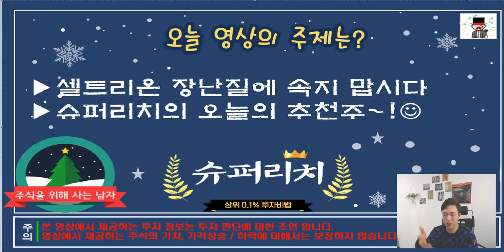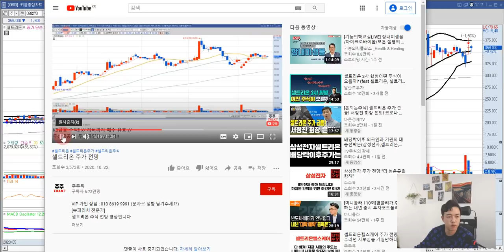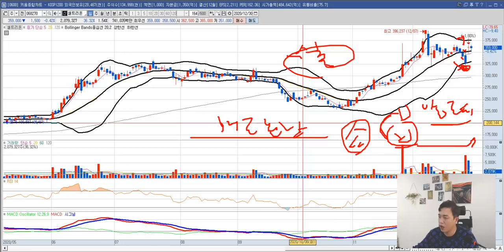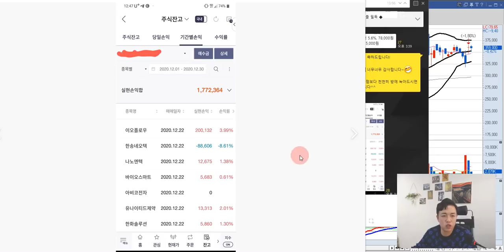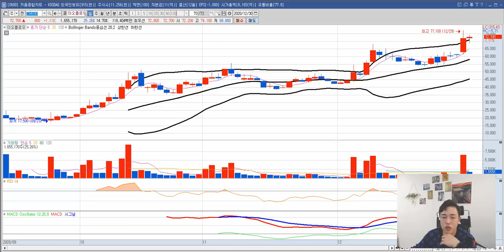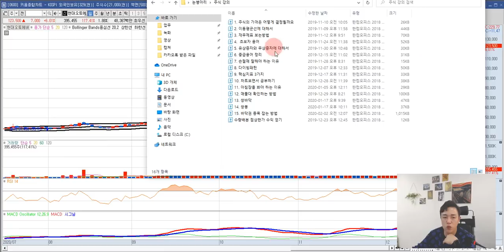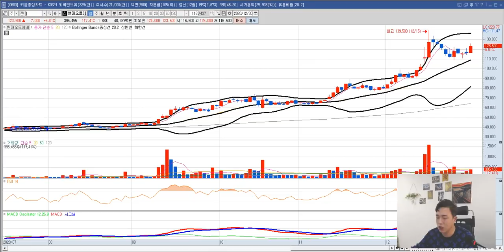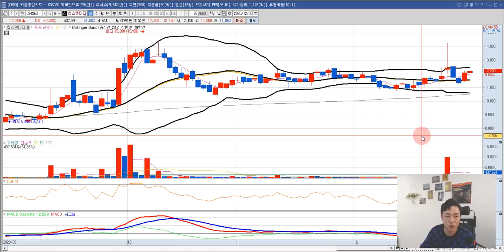셀트리온 주가 전망 "내년이 더 기대되는 이유"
셀트리온 주식 전망 영상입니다